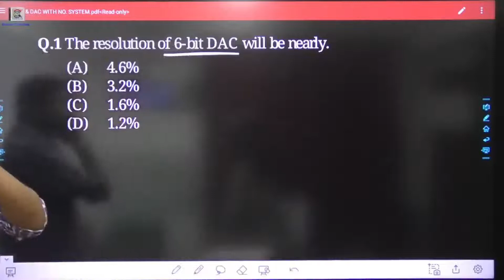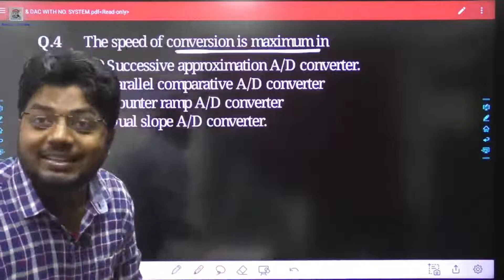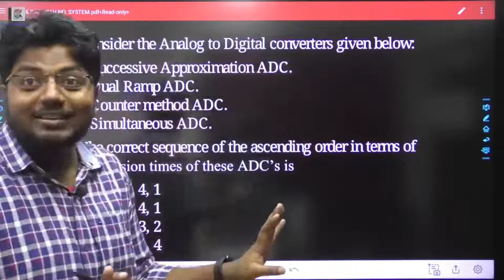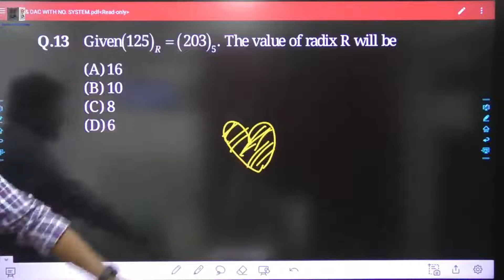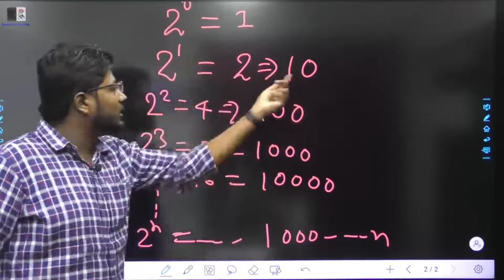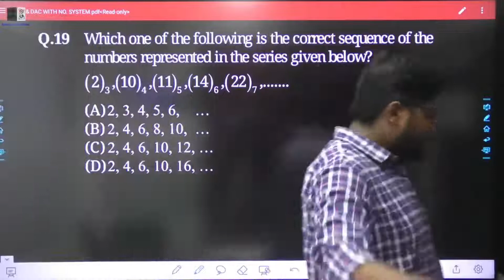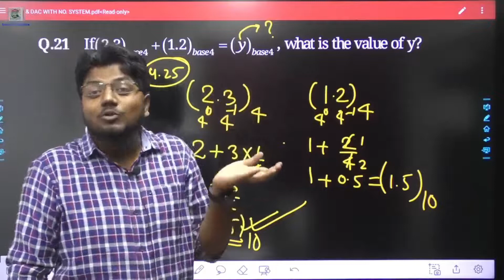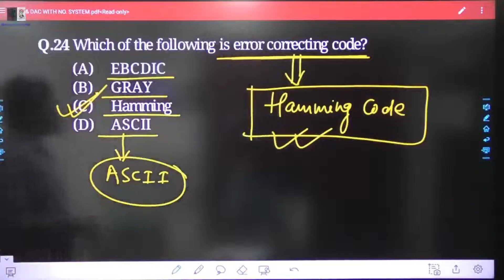#6 SUBJECTWISE TEST DIGITAL ELECTRONICS FOR SSC JE,SSC IMD,DRDO,RRB BY KRISHNA SIR